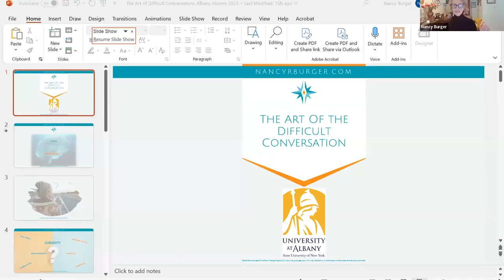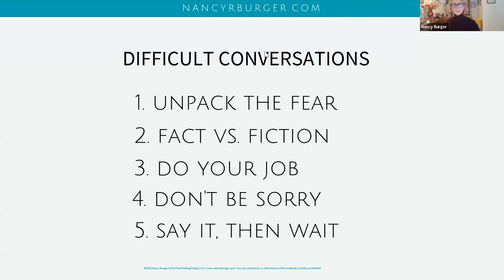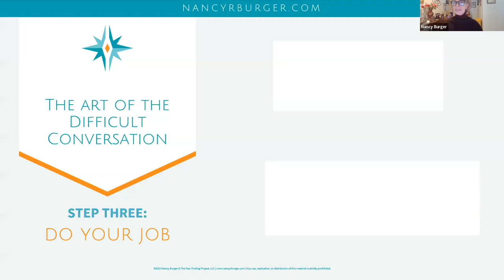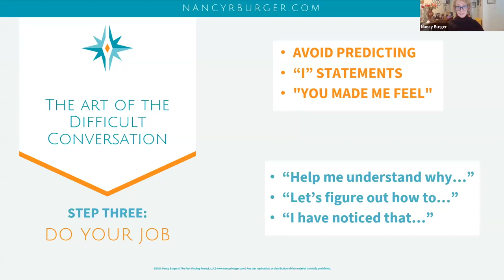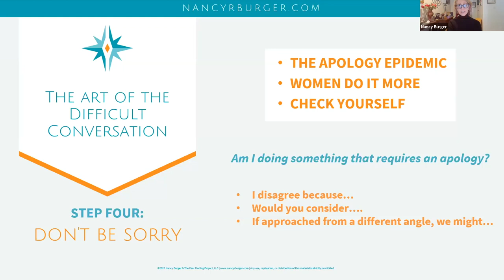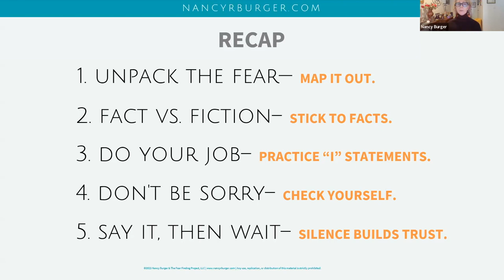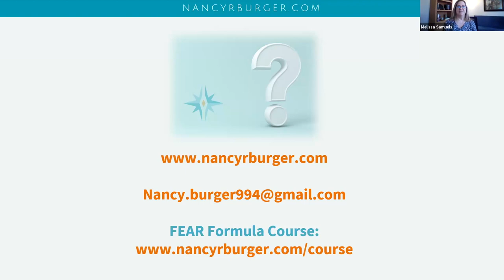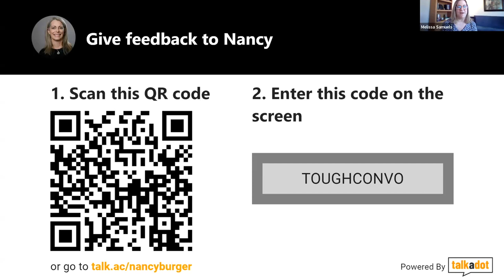The Art of the Difficult Conversation, presented by Nancy Burger ’82 (Alumni Career Webinar Series)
At some point, you may need to deal with a conflict with a colleague, give negative feedback to an employee or talk to your boss about a difficult topic. These kinds of conversations can be hard to have. But, there’s an art to difficult conversations that’s rooted in science, and executive coach Nancy Burger shares strategies for success that will strengthen your working relationships and turn difficult conversations into learning conversations. In this webinar, you’ll learn five steps to help facilitate uncomfortable or contentious conversations:

Unpack the Fear — Identify the negative expectations or predictions using “what if” questioning.
Fact Vs. Fiction — Learn to differentiate between concrete facts and narratives we may be creating.
Do Your Job — Express yourself with compassion and honesty while resisting the urge to predict how the other person will react.
Don’t Be Sorry — Reserve apologies for situations that call for them rather than use them as a crutch to assuage our own discomfort.
Say It, Then Wait — Learn the importance of holding silence to build trust.

Nancy R. Burger ’82 empowers clients to pivot out of the limiting and fear-based thought patterns that are holding them back. A dynamic speaker, executive coach and engaging facilitator, Nancy guides leaders and teams to foster healthy cultures and untangle communication knots in the workplace. She works with C-suite executives, heads of HR & training/recruiting, managers, business owners and team leaders across many industries. Nancy also delivers workshops and talks to universities, leadership organizations and networking groups on how to communicate with confidence and clarity.

ORIGINAL RECORDING: Nov. 16, 2023